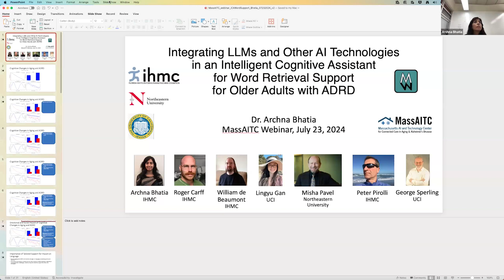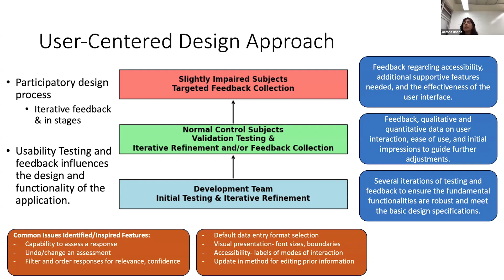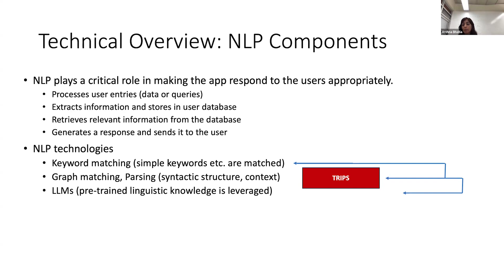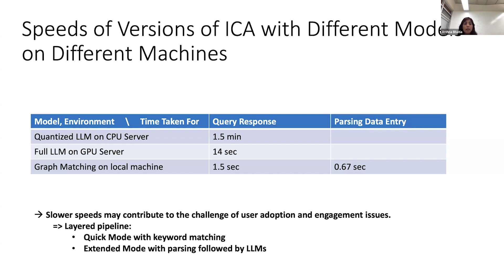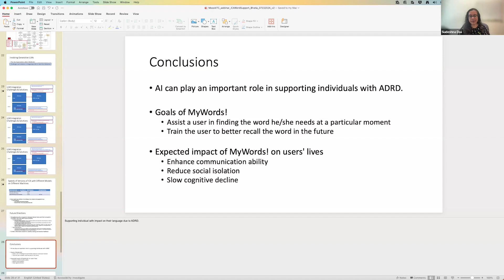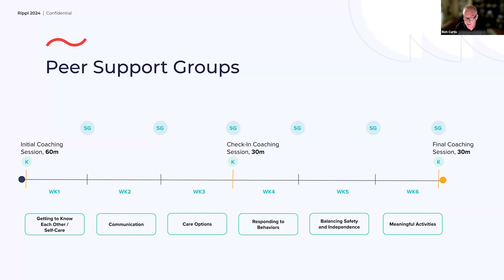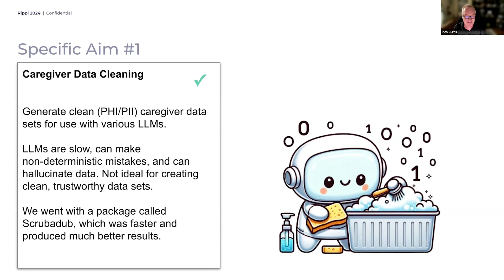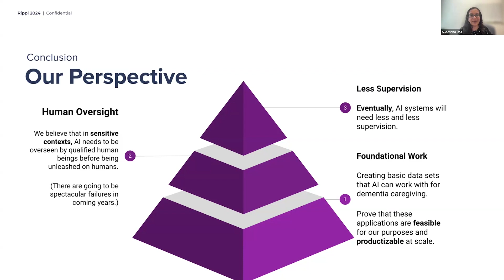LLMs for Assistance in ADRD: From Word Retrieval to Caregiver Support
to learn about the a2 Collective and a2 Pilot Awards competition.